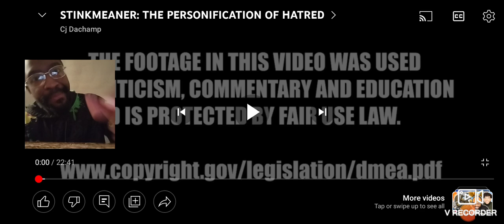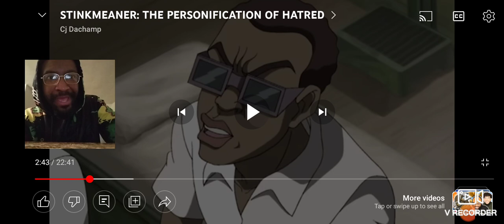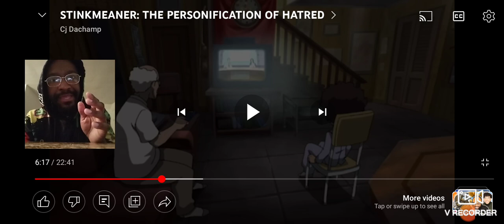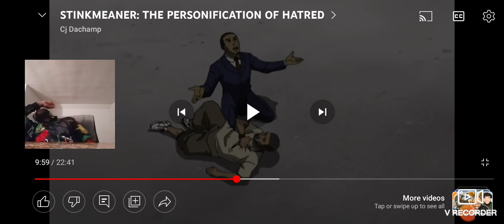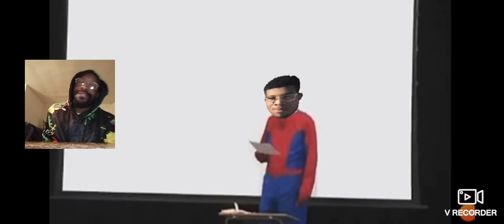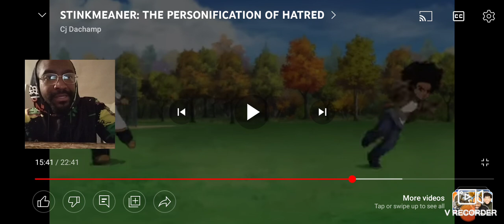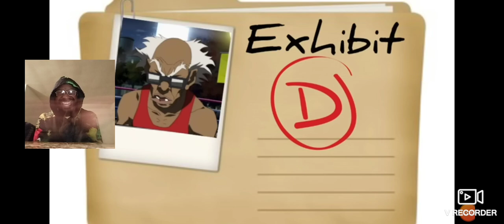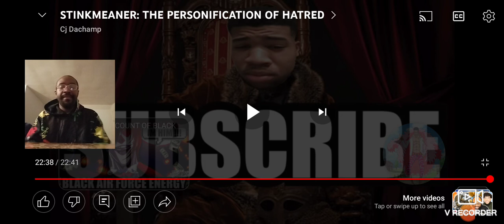The King Of Hatred. My Reaction. STINKMEANER: THE PERSONIFICATION OF HATRED.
Follow My Podcast on Spotify: Dez Experience

Also, please give @Cj_DaChamp a follow as well too. He makes awesome content. Involving Anime.